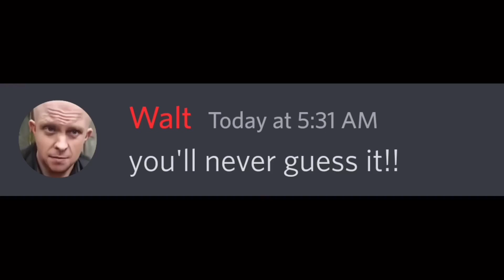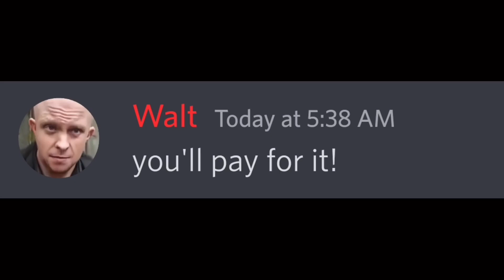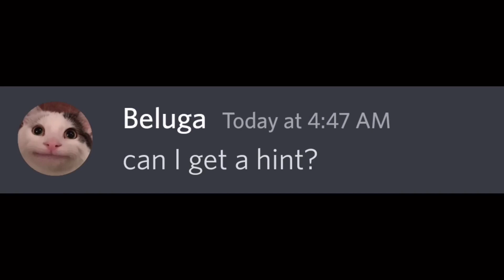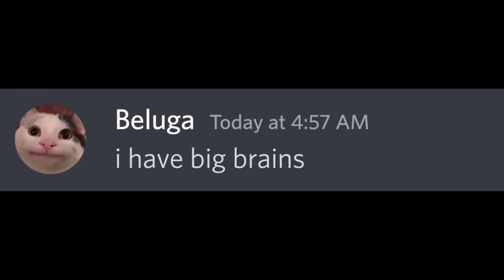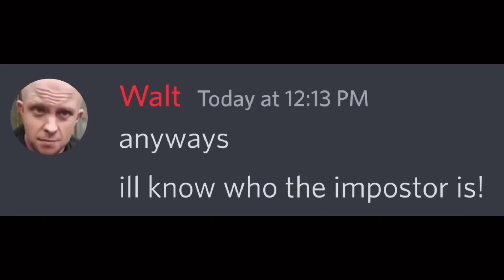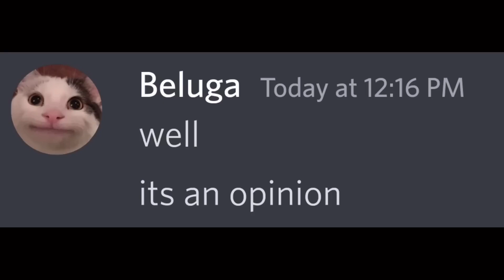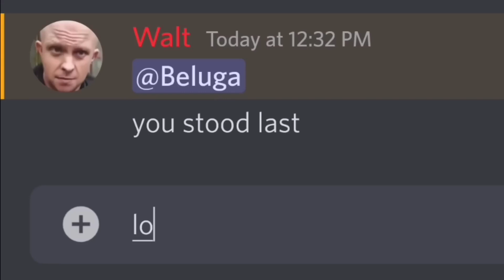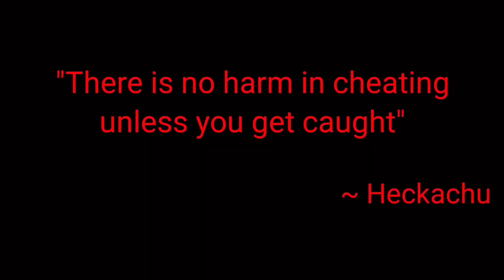Mega Logo Compilation...| Full Series | Beluga | kahoot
Can you guess the app logo beluga?

Note: I am not Beluga, I simply use his characters to make similar type of discord skits. Here's his official channel